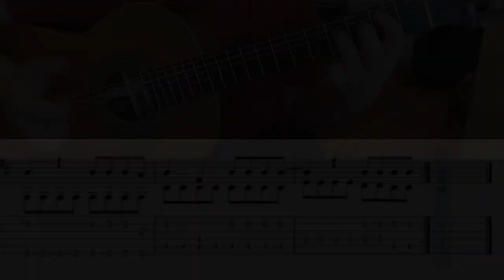Linkin Park - Heavy Is The Crown (Easy Fingerstyle Guitar Tutorial +TAB)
My EASY Fingerstyle-Arrangement for ´Heavy Is The Crown´ by Linkin Park.
I just arranged the vocal parts of the song.

00:00 - 01:16 Regular Tempo
01:17 - 02:35 Slow Practice Version

Tab available: michael.cyris(at)freenet.de